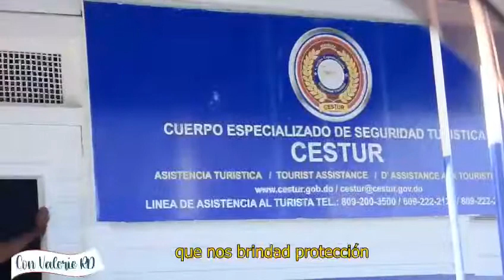BOCA CHICA, DOMINICAN REPUBLIC - Con Valerie RD